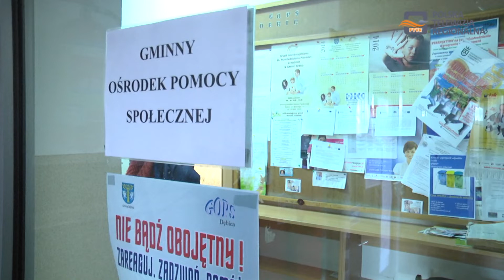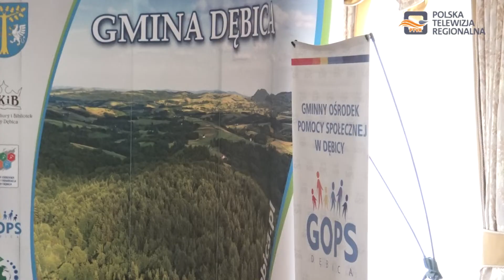"Centrum Usług Społecznych - nowa jakość polityki społecznej w Gminie Dębica"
Gminny Ośrodek Pomocy Społecznej w Gminie Dębica przekształca się w Centrum Usług Społecznych, po to by w jeszcze szerszy sposób uwzględniać i zaspokoić potrzeby osób/rodzin mieszkających na terenie gminy, również tych, które nie były dotąd beneficjentami pomocy społecznej.

Z tej okazji odbyła się konferencja podczas której Sylwia Korycka – Żymuła zastępca kierownika GOPS przedstawiła na czym ta zmiana będzie polegać. Wójt Gminy Dębica Stanisław Rokosz też uważa, że należy iść z postępem i zmiany dotyczące usług społecznych wprowadzić.

Podczas konferencji, swoimi doświadczeniami podzieliła się także Malwina Misiąg, która jest dyrektorem Centrum Usług Społecznych w Adamówce. W ramach projektu od stycznia 2022 Gminny Ośrodek Pomocy Społecznej w Gminie Dębica przekształca się w Centrum Usług Społecznych.